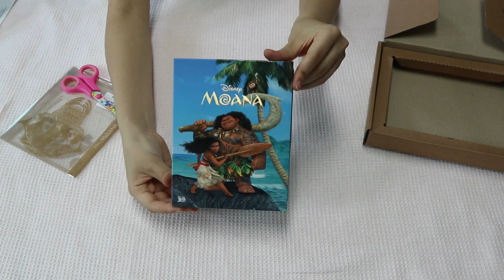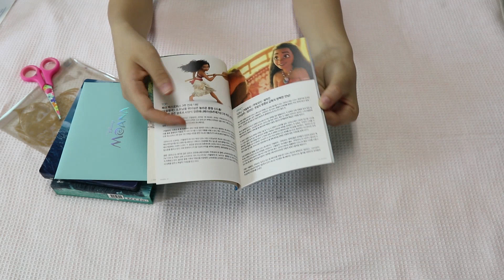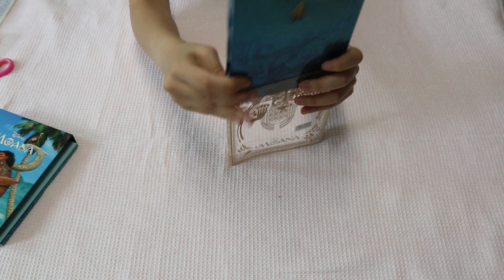Moana Blu-ray Steelbook Limited Edition Unboxing (모아나 블루레이 스틸북 한정판 개봉기)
모아나 블루레이 스틸북 한정판 개봉기!
첫 영상...!
잡음이 많지만 즐겁게 봐주세요!

유투브 구독도 좋아요도 눌러주세요!